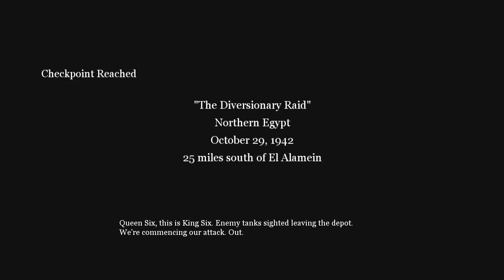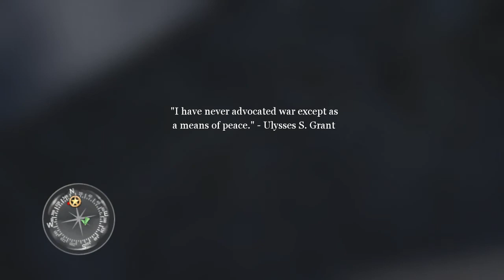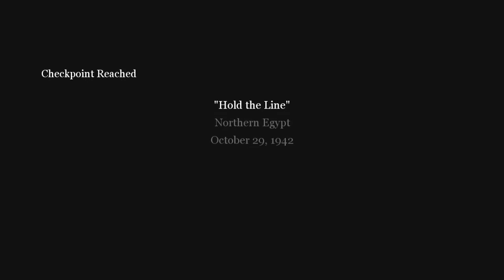Call of Duty 2- The Battle of El Alamein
Call of Duty (2005) was developed by Infinity Ward and published by Activision

Back in the day, before Call of Duty became the juggernaut it is now, CoD was facing stiff competition. In those days, Halo and GTA cast shadows upon every game. CoD was determined to be the best WW2 shooter out there, sort of like an interactive equivalent to Saving Private Ryan. In many ways it succeeded. CoD2 still remains one of the best WW2 shooters out there. I highly suggest you play it if you haven't already.

The gameplay is separated into 3 different campaigns, each dedicated to a particular nation's armed forces: The Soviet Union, the United Kingdom, and the United States. Each campaign has a unique feel to it. The Soviet campaign is centered around Stalingrad and winter warfare, giving it a feeling of bleakness and desperation, all while freezing your ass off. The UK's campaign is by far the most varied, stretching from the deserts of North Africa to the rainy cities of northern France. This is my personal favorite. The UK campaign has a bit of humor to it, and Captain Price is a memorable character. The desert sections are great, and you get a few tank levels! The American campaign is exactly what you'd expect: D-Day. Here you have the visceral amphibious landing at Utah beach. The most intense fighting is found in this campaign, particularly Hill 300. It's also the shortest campaign.

Call of Duty wasn't setting the standard for the genre yet, but it's not far off either. Given that, I'll get into my review:

Graphics: CoD has always looked good. Back in 2005 this game looked about as real as it could, and it was an Xbox 360 launch title. It showcased how good the 360 made games look, and it was quite a leap forward. Many people, including myself, were playing on TVs that had native 480i displays. The jump to 720p was massive in terms of visual quality! Now, it still looks good, but it's obviously aged. The best way to play this game would be on PC. I don't own the PC version so if you plan on going that route, check to see it the game plays well, or at all, on modern hardware.

Controls: Benchmark setting, even to this day. The most important aspect of controls, in my opinion, is getting view sensitivity correct, and this game nails it. This is irrelevant on PC. The second important aspect is control layout and button mapping. CoD 2 has a simple control layout, and it works so well it's still being used today.

Gameplay: CoD2 doesn't try to reinvent the wheel. It uses a simple premise and acts upon it, which is making an edge of your seat thrill fest based off of historic battles of WW2. Most of the time you will be shooting (Duh!), and additional objectives will be thrown in to mix up the gameplay. This comes in the form of placing explosives on tanks, defending with an MG42, manning a flak 88 (Awesome!), and clearing bunkers. There are also a few tank levels thrown in during the British campaign. Checkpoints generous, so if you die you won't have to replay half the level again.

Sound: Superb. Each gun has it's own punchy sound, and none of them sound wimpy. The chaos of battle immerses you; gunfire everywhere, Germans shouting expletives, explosions, the cacophony of war. Few games do sound design as well as this. Each sound has a purpose and draws you deeper into the action.

Music: I did not know this, but Graeme Revell does the musical score. That being said I'm not surprised the musical score is so good. This is one of those titles that has tracks that will get stuck in your head, or tracks so unique that when you hear it you'll instantly know what game it's from.

Story: It's a WW2 shooter based off of historic WW2 battles. Don't expect anything other than that, and it shouldn't be anything other than that. What's nice is the pre-level History Channel cut scenes that give brief history lessons before you get into the shooting.

Stability/Bugs: I've been playing this game since 2005 and I've never had any crashes, or any bugs that impacted gameplay in a negative way. That being said, it's very stable.

Opinions: I'd love to see a remake of this game.

Call of Duty 2 is available on Xbox 360 and PC.

Follow me on Gettr @AmerNationalist and Truth Social @FunWithDHG.
DHG played Call of Duty 2 on Xbox 360.

Part 4